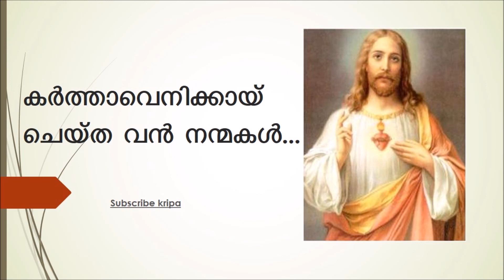കർത്തവെനിക്കായ്/ Karthavenikkay Cheytha van nanmakal/ Malayalam Old Christian songs of 90s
Malayalam Old Christian songs of 90s